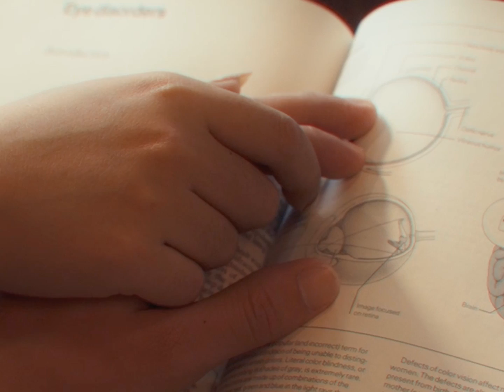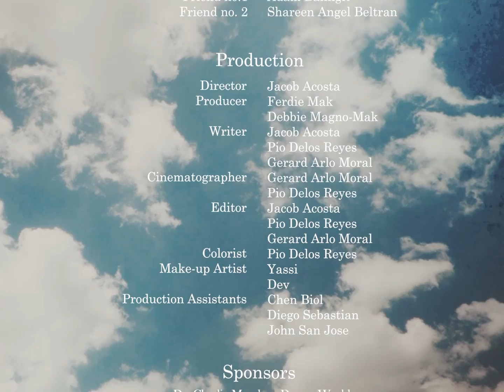FROILAN CANLAS | PARANG NASA LANGIT | OFFICIAL MUSIC VIDEO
The Official Music Video of Froilan Canlas' Original Song "Parang Nasa Langit".

Composer: Froilan Canlas
Arranger: Kikx Salazar
Mixed | Mastered: Nonie Martinez
Producer: Mak Entertainment Services

Music Video Credits:
PGM Productions
Director: Jacob Acosta
Associates: Pio Delos Reyes, Gerard Moral

Actors:
Archie Aguilar, Ericka Gipulan, Antonio Flores, Maria Flores, Adam Balingit, Shareen Beltran

Assistants: Chen Biol, Diego Sebastian Blanco, John Rex San Jose

Limbos Dental Cosmetics and ImplantCenter
Coffee House OneSeventy, Bago Bantay
Derma World
Better Brew Pureza Sta Mesa
Takoyaken Takoyaki Main
Chesteva.Bakes
Rozchem’s Homemade Specials, Parañaque

Venues:
Our Lady of the Angels Seminary (OLAS)
Pedal N Paddles
Coffee House OneSeventy
Doctor Lester Limbos Residence